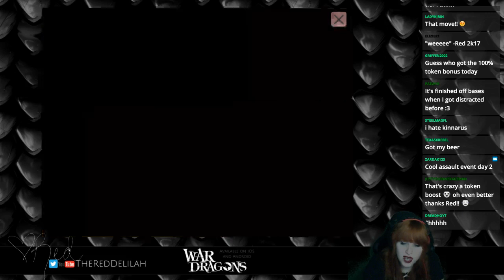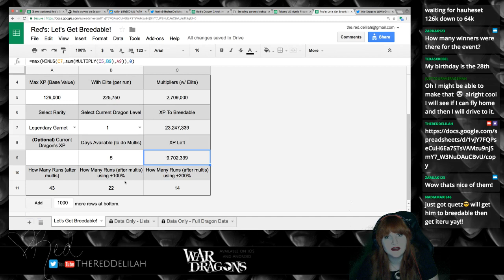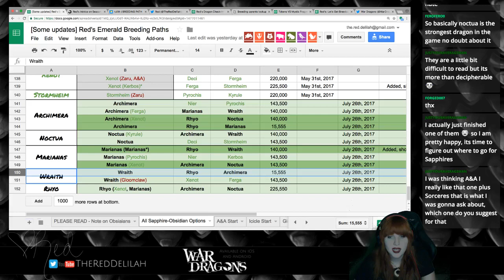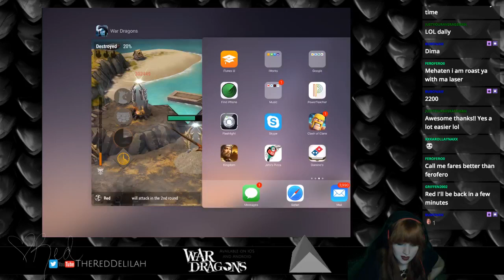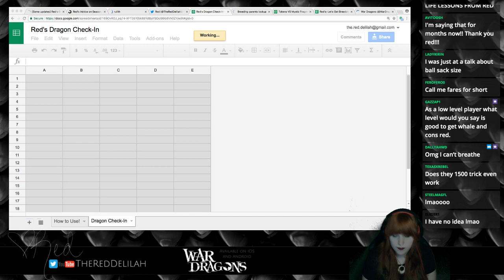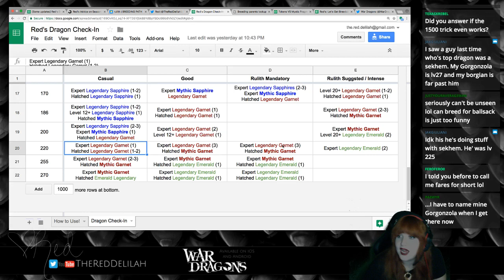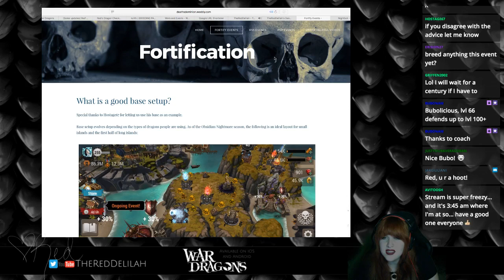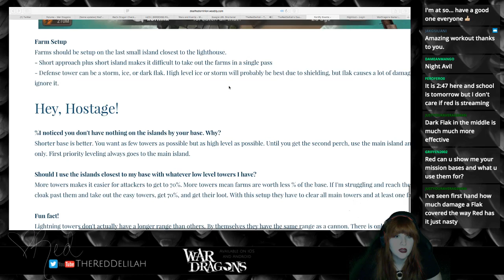Sept 20th: Breeding Event, XP Runs, dragons!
For the Breeding Event, we talk about XP runs, breeding, Sapphire Mythics, the check-in, all all that whatnot.